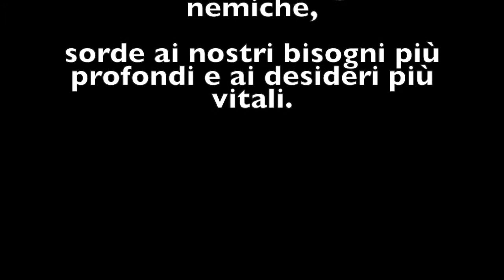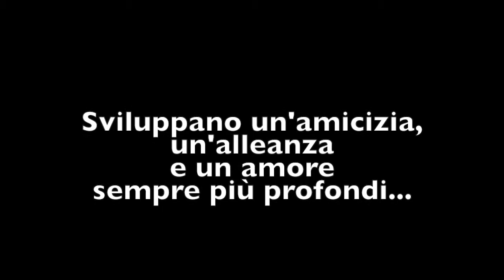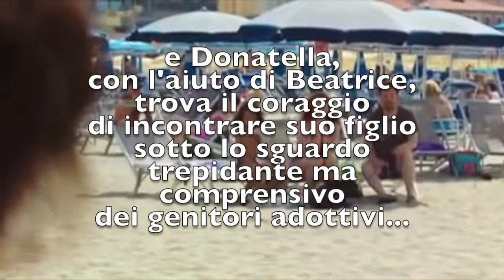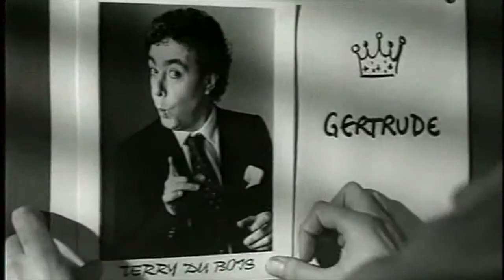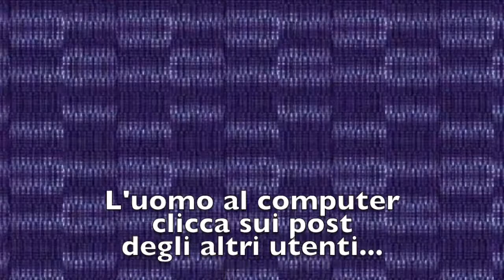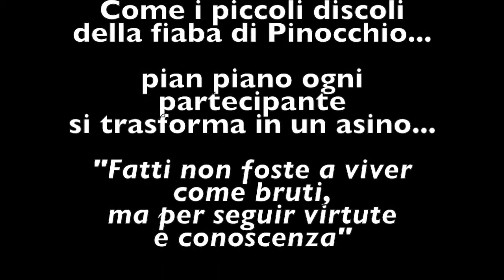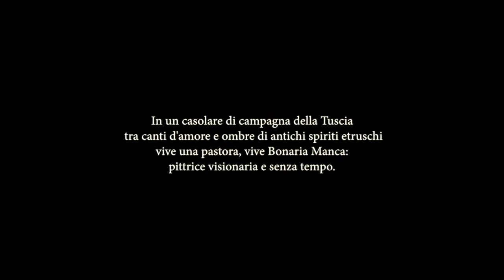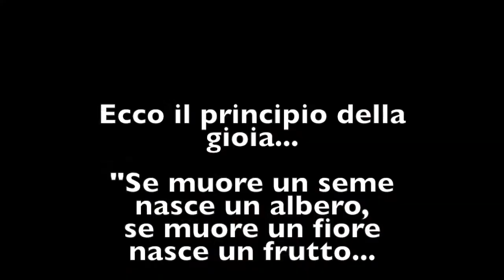Il principio della gioia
Il video racconta un incontro di arte esistenziale sul tema "Il principio della gioia", che si è svolto nel Borgo di Tragliata l'1 e il 2 aprile 2017.